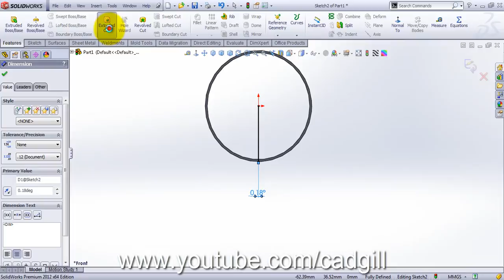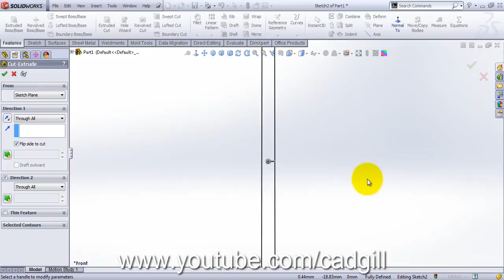Sheetmetal Pipe in SolidWorks Video Tutorial